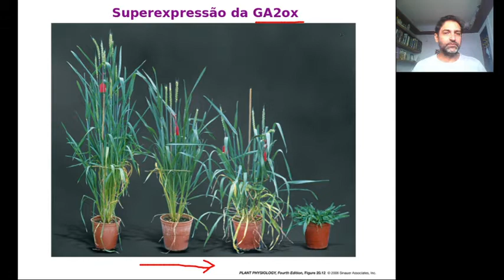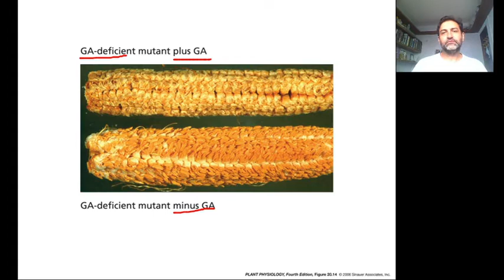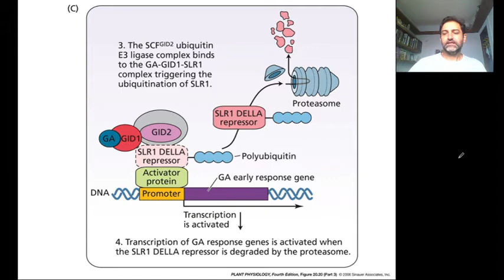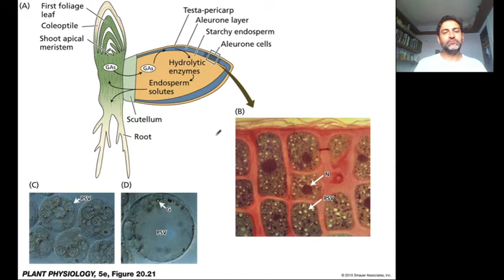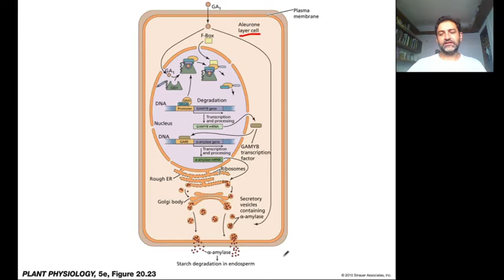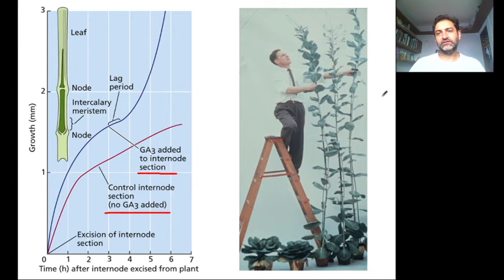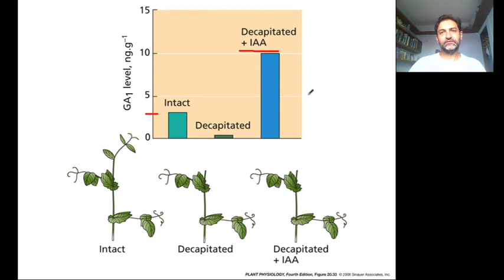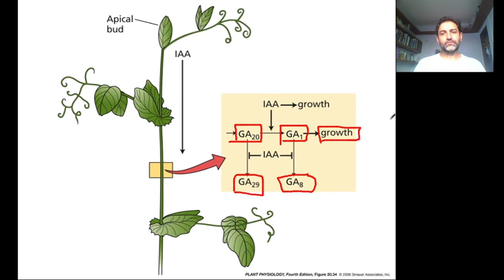11 - Sinais e Transdução de Sinal - 5 - Giberelinas